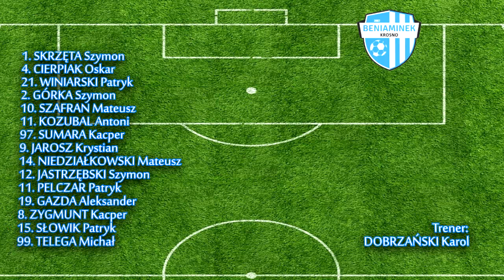Młodzik Starszy: Beniaminek Krosno - Karpaty MOSiR Krosno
W Podkarpackiej Lidze Młodzika Starszego doszło do derbów Krosna. Beniaminek Krosno U-13 pod wodzą Karola Dobrzańskiego pewnie pokonał zespół Karpat, a dwa gole zdobył Antoni Kozubal. Warto dodać, że bramkostrzelny pomocnik gospodarzy i pięciu jego kolegów zostało powołanych do Kadry Podkarpacia w roczniku 2004. Wynik spotkania mógł być wyższy, ale kilkukrotnie bramkarz Karpat Tomasz Łapka świetnie bronił strzały przeciwnika.